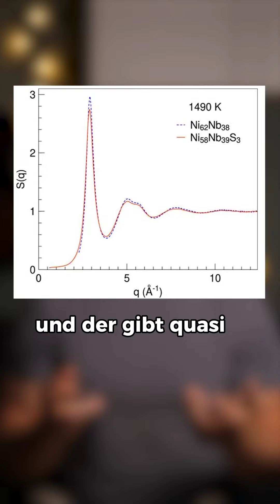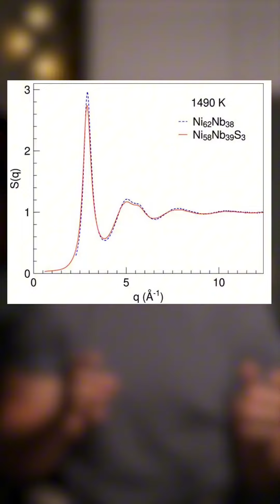Ich zeig euch meine Doktorarbeit #3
I have to defend my doctoral thesis soon, so as practice, I'll tell you what I've been working on. Today's video is about the information you can get from a sample when you shoot  at it.

If you want to know about the microscopic structure, that is, how the atoms are arranged, you're usually not gonna get around using X-rays or neutrons. X-rays are basically just electromagnetic waves, and thus light, but with a bit more energy than what we can see with our eyes. Neutrons are the particles that, along with protons and electrons, make up an atom. In the end, you can use X-rays and neutrons for similar diagnostic purposes, though they provide different contrasts and have various pros and cons.

Now, when you shoot these at a sample and look at what comes out the other side, you usually get something like this. This is a so-called structure factor, which is related, through a few indirect steps, to how often atoms in the sample are located at a certain distance from each other. This means you can see whether everything is just randomly distributed or if there is at least some short-range order. Spoiler: There is!

To measure this, we went to the German Electron Synchrotron in Hamburg for the X-rays and to the ILL in France for the neutrons. Fun fact: While I was at the ILL, my appearance on The Voice was airing, and the internet there was absolute cr..

So, what's the result of all my PhD work? Well, I can't reveal that yet because the results haven't been published, but as soon as I've finished the defense, I'll definitely share them!